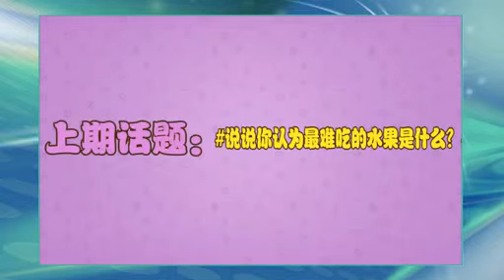魔兽世界电影：洛萨和迦罗娜的剪辑片段 标清